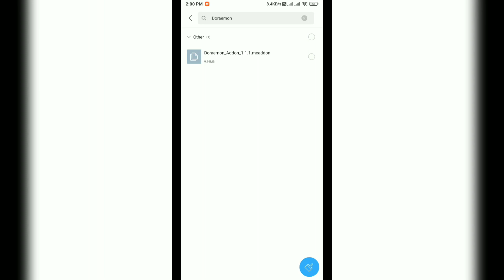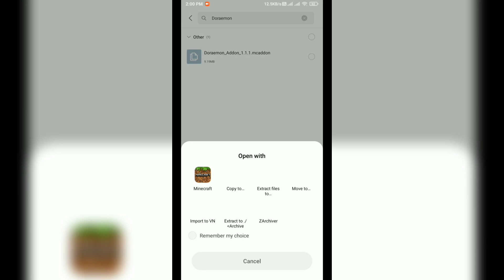How To Download DOREMON MOD In Minecraft PE | Doraemon all gadgets For Minecraft PE | mcpe mods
DORAEMON ADD-ON FOR MINECRAFT PE | Doraemon all gadgets For Minecraft PE | mcpe mods | mcpe addons